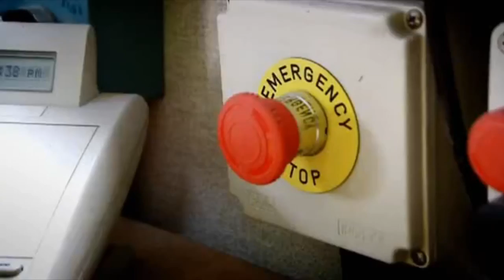Top Gear 24h Roadworks Challenge (S9E1) 13